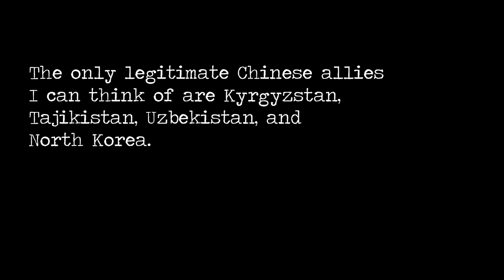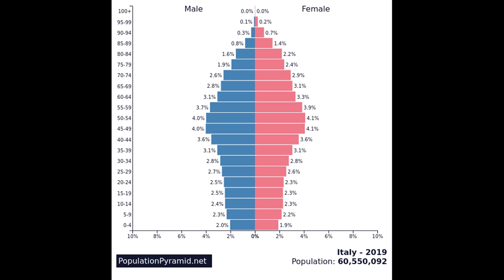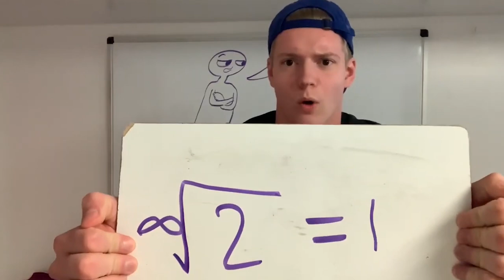The Future of US Foreign Policy: An Asian NATO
Hey Madlads! Today (two days late, I know), I'm discussing a new strategy for foreign policy the United States may wish to pursue: an Asian NATO alliance. With the growth of China, many American allies in the region are worried they will be overrun by the Asian giant. So, what is the best course of action to deter this possibility? Find out in this video.

Take a look at my new series here, too.

(about the crisis in Chad)

If this can be achieved, expect even better content from this channel!